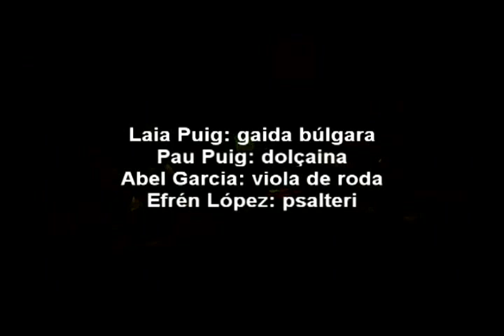ALM - Razlosko Horo (CAT, 10-02-2012)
- Concert del grup ALM celebrat al Centre Artesà Tradicionàrius (Gràcia, Barcelona) el 10 de febrer de 2012, en el marc del XXV Festival Folk Internacional Tradicionàrius.

- Formació:

Laia Puig: dolçaina, gaida búlgara, kaba gaida i xirimia.

Pau Puig: dolçaina, gaida búlgara i alboka.

Efrén López: guitarra elèctrica fretless, laouto cretenc, tar iranià, psalteri, arpa gòtica i davul.

Abel García: viola de roda i saz.